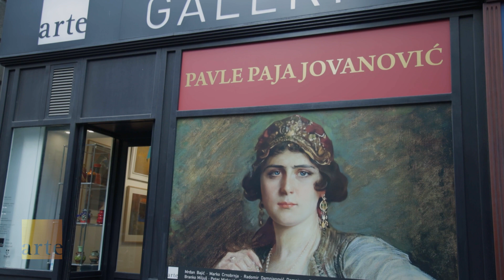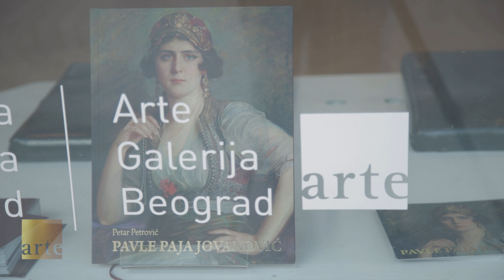Izložba PAJA JOVANOVIĆ | ARTE galerija